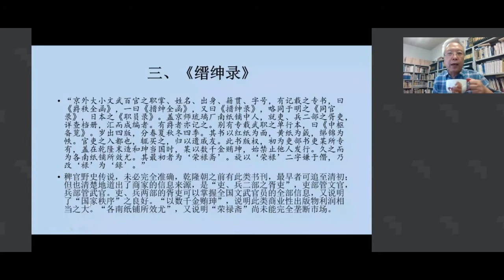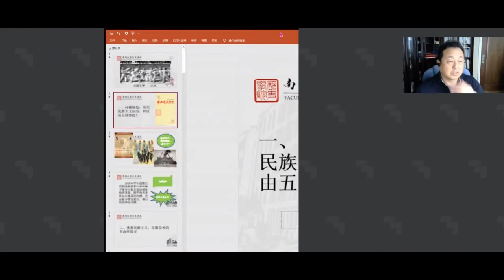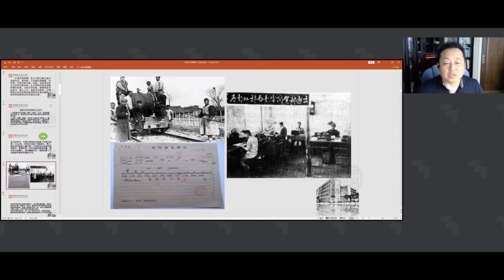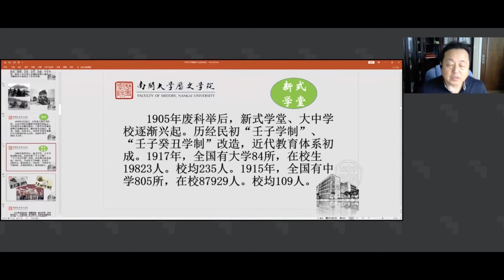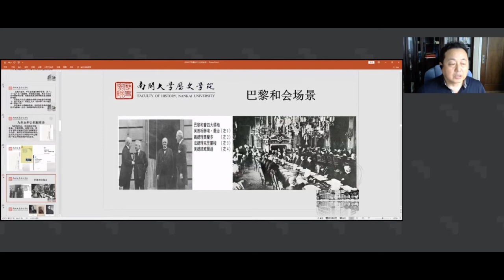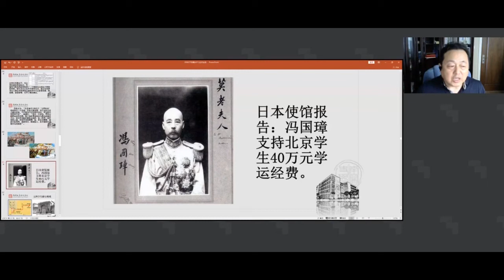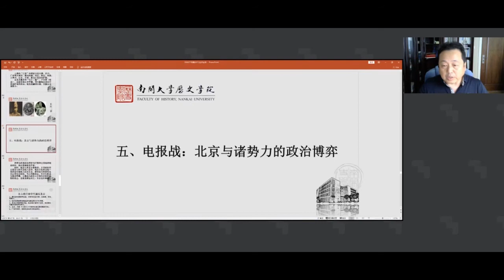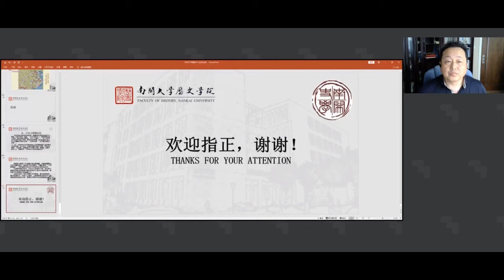历史论坛：《信息沟通与国家秩序》---黄克武、茅海建、王奇生等